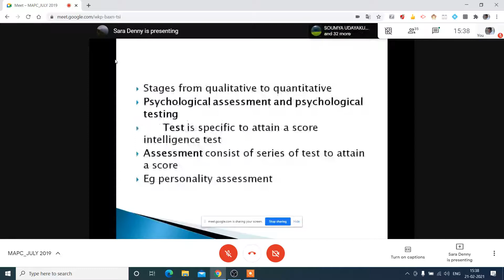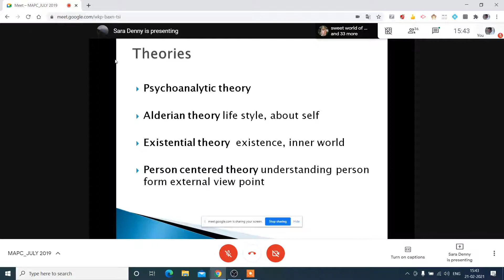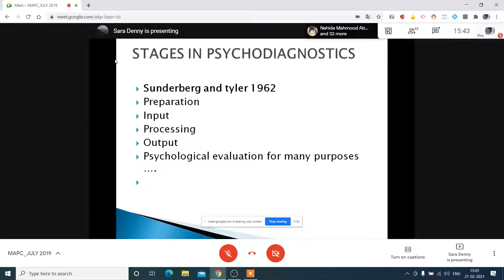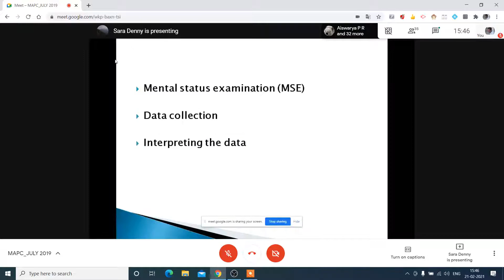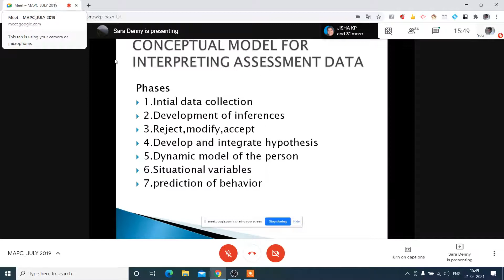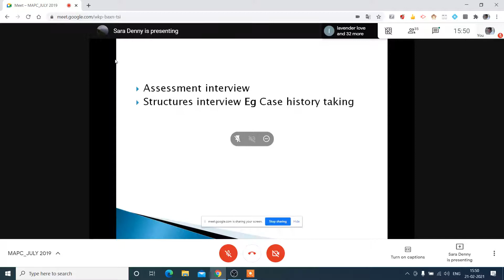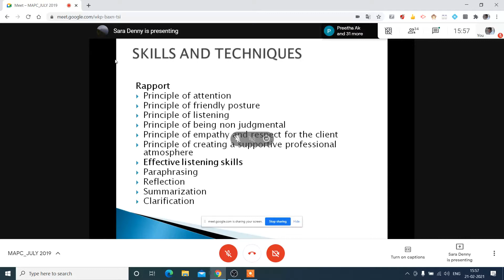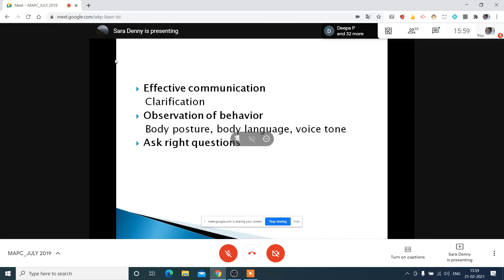SARA DENNY MPC012 6 2